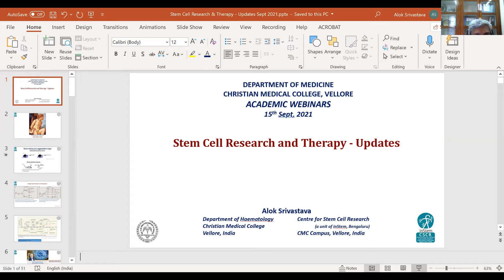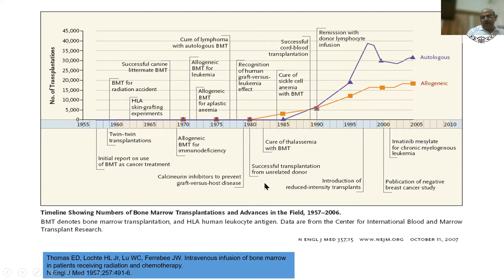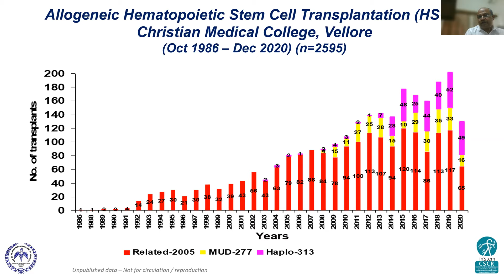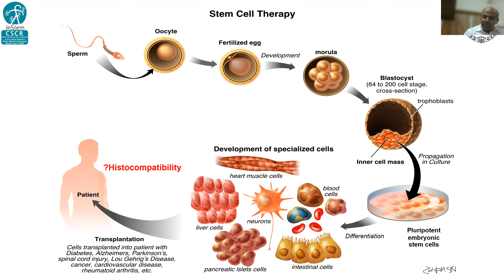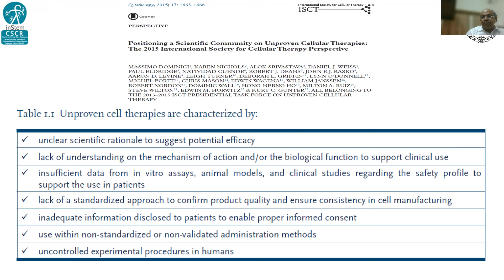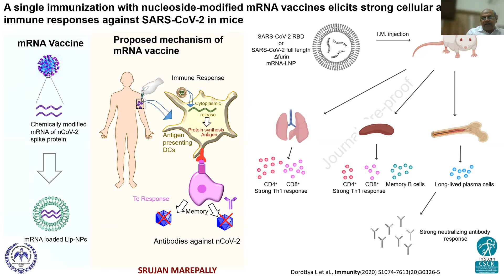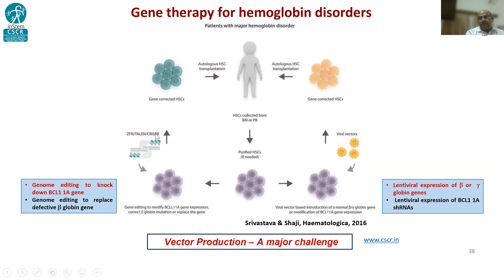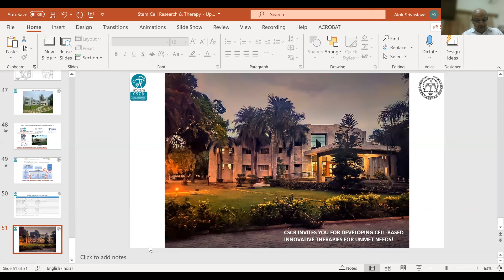"Stem cell Research and Therapy- Updates" - Dr. Alok Srivastava